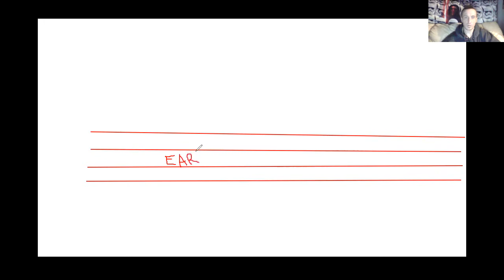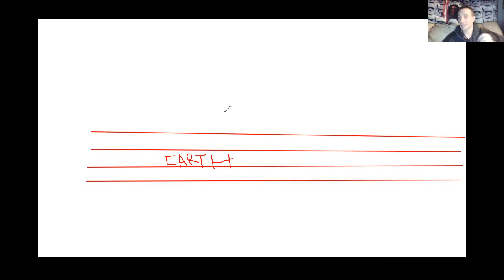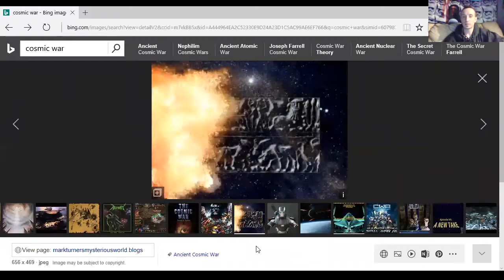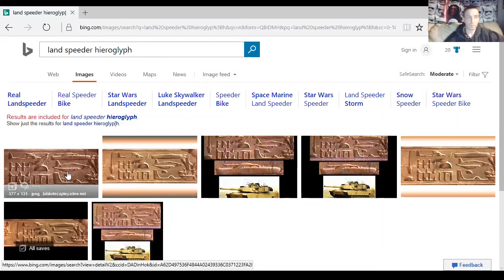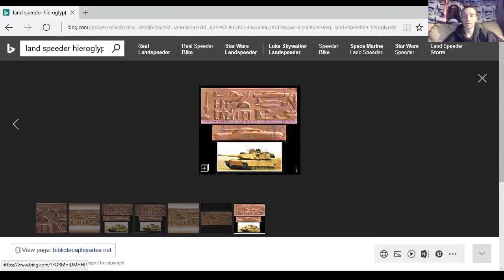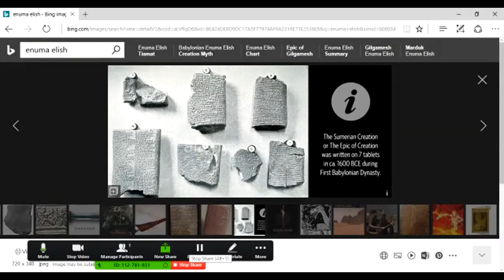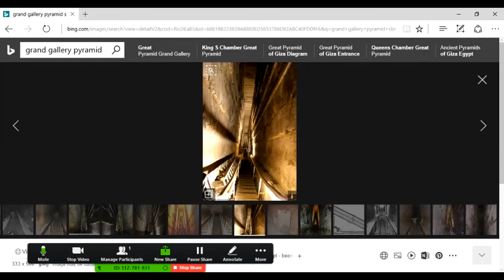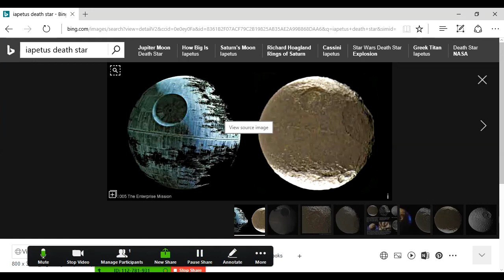Nibiru scientific papers background and summary part 1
we go over the Orion wars, Anunnaki, Sumerian tablets, and scientific papers to give people the truth about Nibiru.